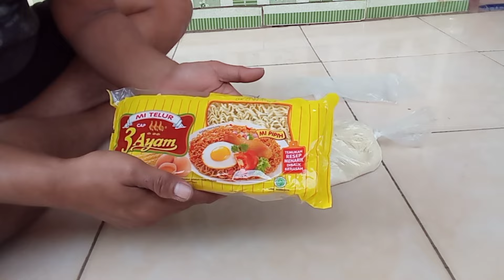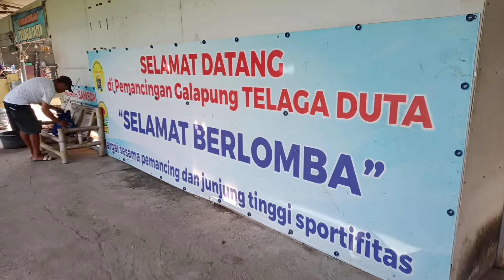MANTUL,,,!! KINOY KILOAN DIKASIH ESSEN LANGSUNG DAPAT BABON||UMPAN MANCING GALAPUNG IKAN MAS TERBAIK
ok bos ku,,,!
kembali lagi bersama saya Ali topan strike, seperti biasa mancing lagi di galapung ikan mas

umpan media pilus bandulan dari mie
untuk colokan umpan saya pake essen andalan Zip It no 5 dan untuk colokan Boman atau bandul saya pake cairan ajaib/perangsang ikan neuroattractant produk dari always strike terbukti ampuh selalu narik ikan mas babon

umpan dan Boman yang saya gunakan untuk mancing glosoran di galapung ikan mas/semi glosor serasa mancing di galatama

ok bos ku,,,
untuk cara meracik umpannya silahkan tonton videonya sampai selesai supaya tidak gagal paham

ok bos ku,,,
semoga bermanfaat dan terhibur, selamat mencoba

Ali topan strike

terimakasih 🙏🙏